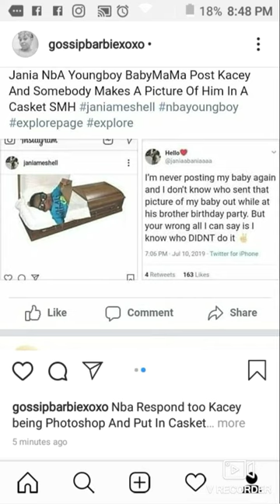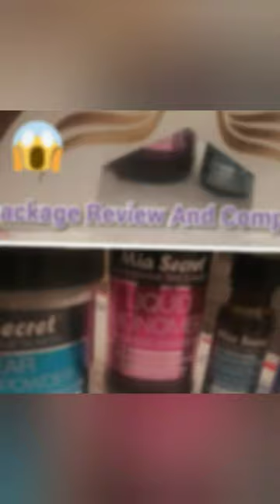NBA Youngboy His Girlfriend And Sister Response To Kacey Being Put In Casket On The Internet